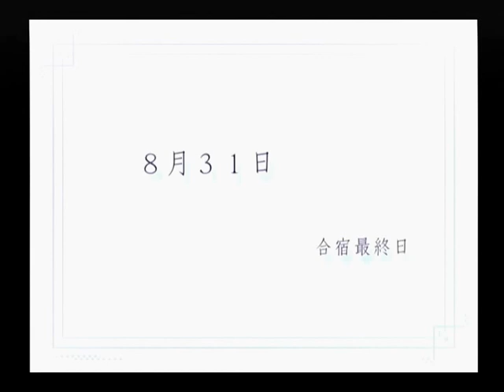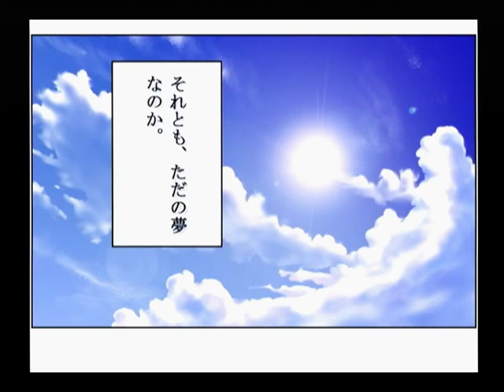【DC】パンドラの夢 —楽園— 初見プレイ Part１１ ～屋敷の主人と奥さんが血まみれで倒れていたって 【スタートオンゲームズ】【スタゲー】【JAPAGE】